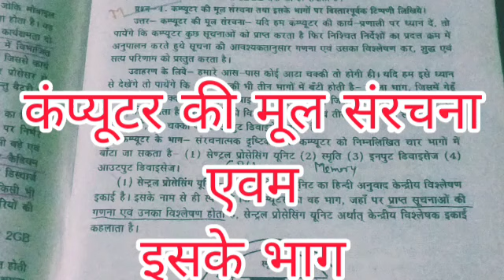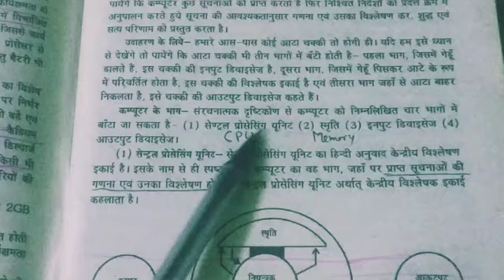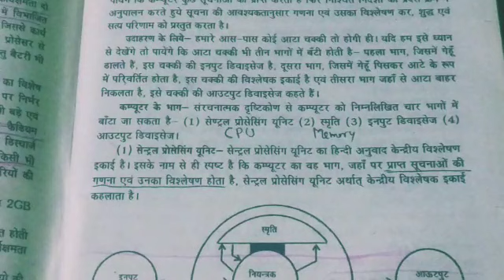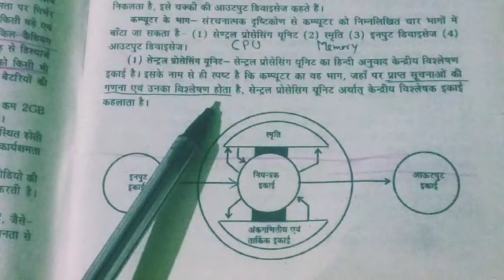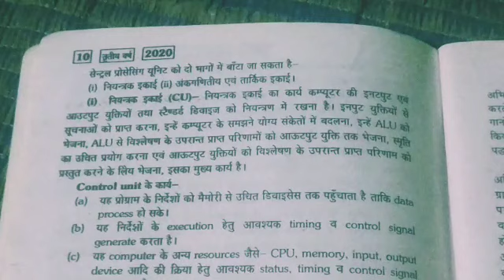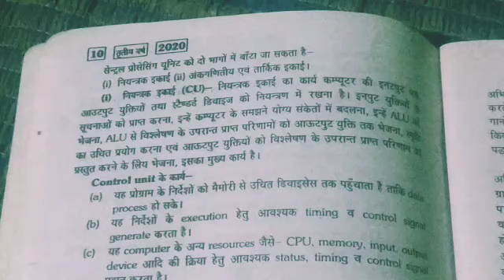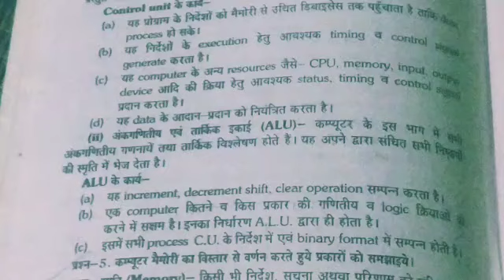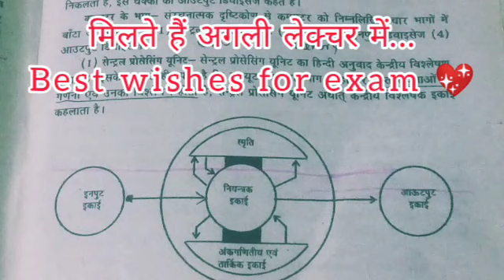basic structure of computer and parts of computer,,computer imp 2023,computer questions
this Chanel provide all important computer important questions for 2023 exam
first second and third year

like ,
report writting
English grammar
11th class
12th class
foundation course